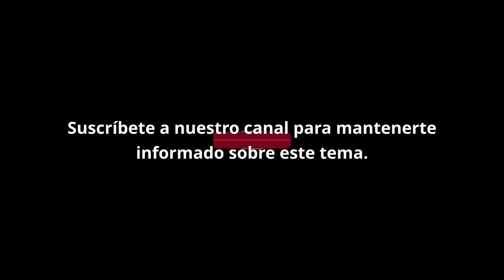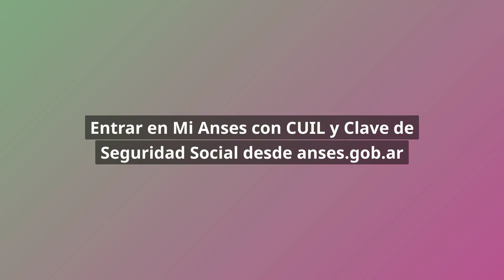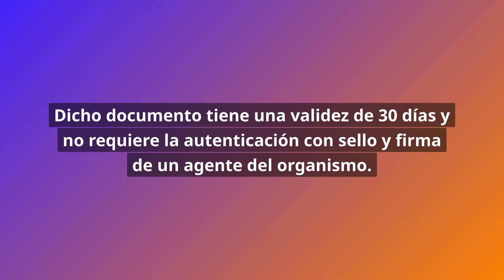✅ IMPORTANTE❗️Cómo sacar la CERTIFICACIÓN NEGATIVA de ANSES en simples pasos para COBRAR UN PLAN.